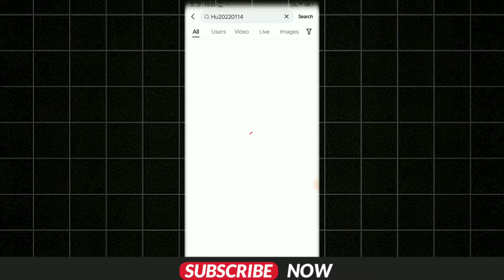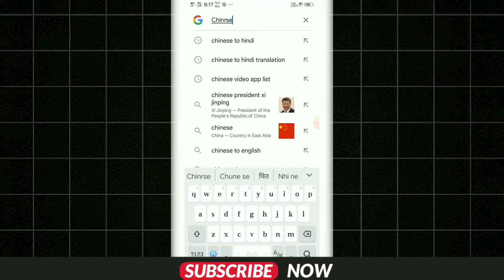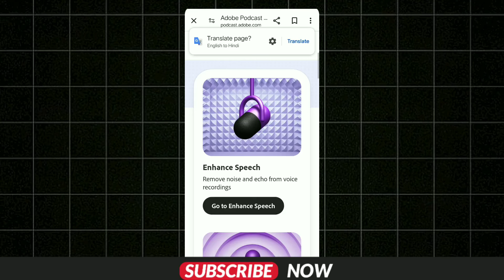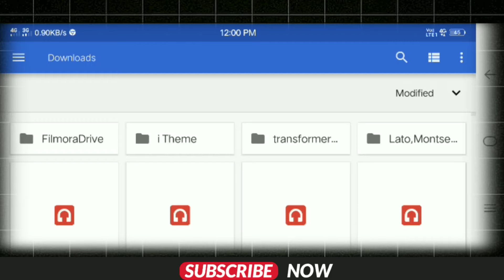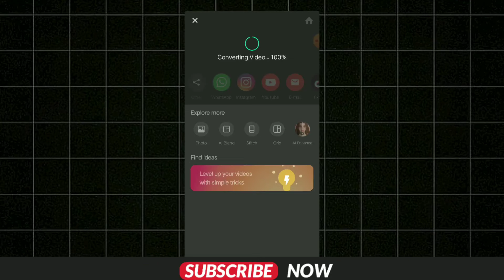I Start A Secret Channel 🤑||Viral Short Making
Title:-I Start A Secret Channel 🤑||Viral Short Making

Welcome to our latest video where we uncover the secrets behind a channel that made a whopping $3000 in just 7 days! 🤯 Kya aap bhi jaana chahte hain kaise kar sakte hain itna paisa jaldi? Hum aapko step-by-step process dikhayenge aur batayenge kaise aap bhi ye sab kar sakte hain.

Topics Covered:

Channel overview aur uska niche.
Kaise content create kiya gaya.
Monetization strategies jo use ki gayi.
1. Stk Kahaniya Jaisa Shorts kaise banaye
2. How To Edit Shorts Video Like Stk Kahaniya
 3. Stk Kahaniya Video Editing
4. Stk Kahaniya Shorts Editing
 5. Stk Kahaniya jaisa Shorts Banaye
 6. How to make Shorts video Like Stk Kahaniya
7. Stk Kahaniya Jaisa video kaise banaye mobile se
8. How To Create Shorts video Like Stk Kahaniya
10. Stk Kahaniya Jaisa Shorts Video Editing 11. Stk Kahaniya video editing in Mobile
12. Stk Kahaniya video editing in kinemaster 13. Shorts Video Editing
 14.Make Shorts Video Like Stk Kahaniya
15. cartoon kaise banaye
16. How to create cartoon
17. How to make animation like RJ Bucket List
18. Animation kaise banaye
19. Animation
20.Tube sensei
21.Notutype